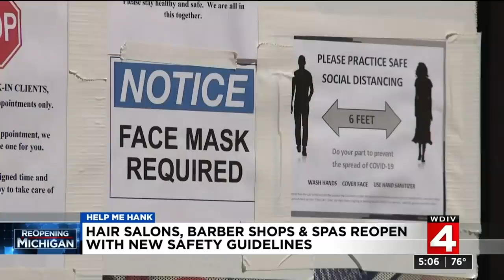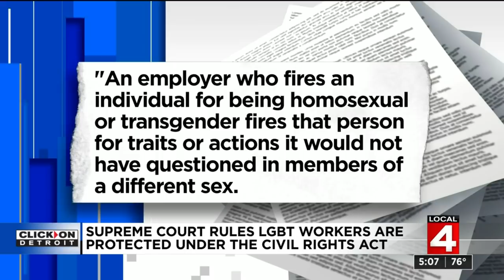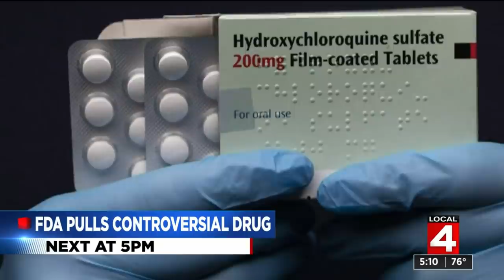Local 4 News at 5 -- June 15, 2020